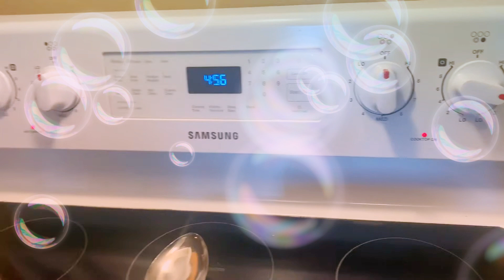Simple savory chili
Simple savory chili can be made for any time of the year